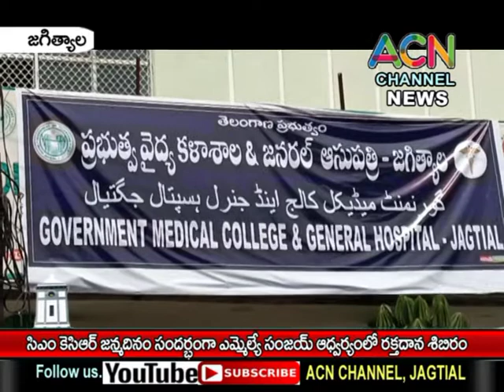జగిత్యాలలో సీఎం కేసీఆర్ జన్మదినం సందర్భంగా ఎమ్మెల్యే సంజయ్ ఆధ్వర్యంలో రక్తదాన శిబిరం